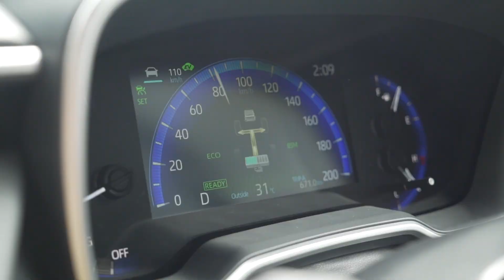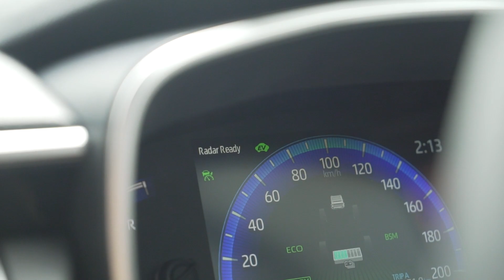ULASAN VIDEO: Toyota Corolla Cross Hybrid — RM137k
Dengan adanya versi hibrid bagi model SUV Corolla Cross ini, ia menjadi varian paling tinggi yang ditawarkan bagi model berkenaan, dengan harga RM137k. Memanfaatkan sistem hibrid Toyota generasi keempat yang digunakan, apa kelainannya berbanding sistem hibrid Toyota sebelum ini? Pemanduan best atau biasa-biasa saja? Jaminan bateri ada beza berbanding pesaing? Semua ini kami tinjau dan jawab.